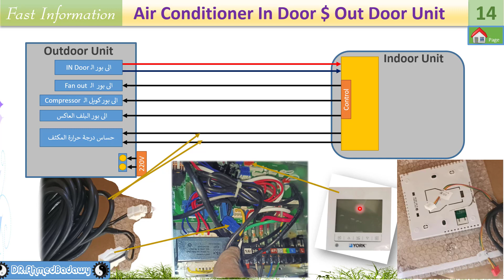14│Fast Information│توصيل الكهرباء بين الوحدة الداخلية و الخارجية لجهاز التكييف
سلك الكهرباء الواصل بين الوحدة الداخلية والخارجية لجهاز التكييف

دكتوراة فى التعليم الصناعى│تخصص تبريد و تكييف الهواء جامعة السويس│مدير شركة كايرو سيستم لنظم التكييف والحاسبات الالية